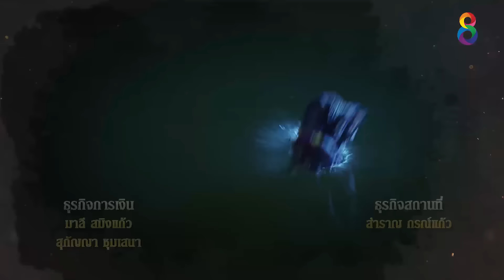พยัคฆา | EP.4 FULL HD | ช่อง8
ช่อง 8 "เข้มทุกเรื่องราว สุดทุกอารมณ์"เรื่องราวความรักระหว่าง “พลอยรัมภา” หญิงสาวผู้สูงศักดิ์ กับ “ภาคิน” หนุ่มผู้มีชาติกำเนิดที่ถูกฟ้าลิขิตให้มีวิญญาณเสือสมิงแอบแฝงอยู่ในร่าง โดยมีสร้อยเขี้ยวเสือกลวงสะกดวิญญาณร้ายสวมติดตัวไว้จนกว่าจะอายุครบ 25 ปีเต็ม แต่แล้วโชคชะตากลับทำให้ภาคินต้องกลายร่างเป็นเสือสมิงครึ่งคนครึ่งสัตว์ก่อนที่จะครบเบญจเพสเพียงไม่กี่เดือน เขากลายเป็นสัตว์ร้ายที่ฆ่าคนตายอย่างโหดเหี้ยมและถูกตามไล่ล่าจากเหล่าพรานและ “ผู้ใหญ่คงเดช” ผู้ใหญ่บ้านจอมโฉดที่ต้องการของขลังจากร่างเสือสมิงของภาคิน โดยมีมีดอาคมหัวเสือที่จะสามารถปลิดชีพของเสือสมิงได้

ออกอากาศทุกวัน จันทร์ - พฤหัส เวลา 18.35 น.